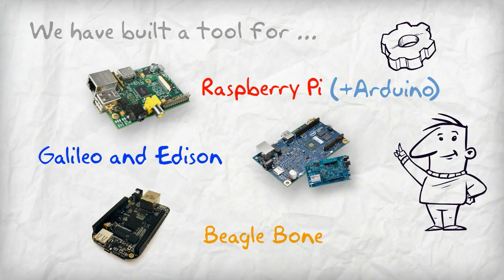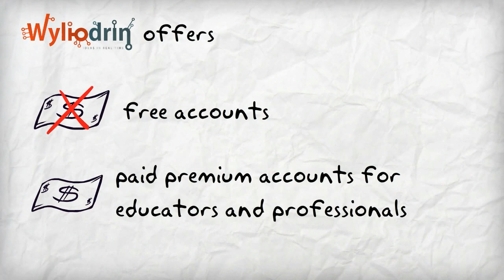Say hello to Wyliodrin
Wyliodrin is a web service that makes programming and controlling an embedded device easier and faster than ever. It allows its users to create applications for their board and control it directly from the browser.

Our passion towards engineering, determination to make IT&C available to anyone with the desire to learn, hard work, strong motivation and innovative ideas combined is what brought to life what we now call Wyliodrin.

The recent increase in popularity of the Internet of Things technology has undoubtedly put a focus on embedded devices. Programming and controlling an embedded device can be a rather difficult process, more so if the user is not a tech pro, but merely a tech enthusiast. We were determined to find a solution that would make this process easier and faster for everyone and so we came up with Wyliodrin.

Anyone can use Wyliodrin, from tech pros to tech enthusiasts.